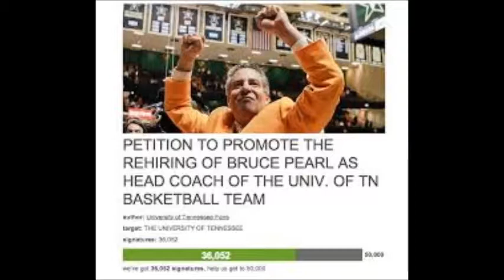They Say I'm Crazy (Parody)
After seeing Auburn's success in the SEC tournament, I'm still not ready to let go.

*No disrespect to Donnie Paycheck*